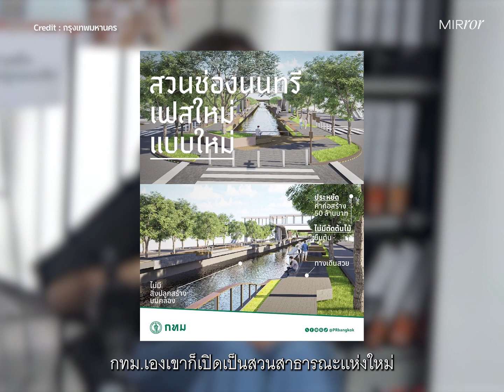“คุณไม่สามารถตัดสินได้หรอกว่าพิการแบบไหนแล้วจะต้องเป็นคนยังไง” หนู-นลัทพร ThisAble.me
“คนพิการก็เป็นปัจเจก เขาก็มีนิสัย มีบุคลิก มีความชอบที่ต่างกัน คุณไม่สามารถตัดสินได้หรอกว่าพิการแบบไหนแล้วจะต้องเป็นคนยังไง หรือว่าเขาเหมาะกับอะไร มันจะมีคำถามที่คนชอบถามหนูบ่อยมากๆ เลยว่า ถ้านั่งวีลแชร์แล้วเหมาะกับทำอาชีพอะไร? หนูคิดว่าไม่มีอาชีพที่มันเหมาะสมกับคนแบบไหนหรอก มันมีแต่อาชีพที่เขาอยากทำหรือไม่อยากทำ หรือเขาชอบไม่ชอบแค่นั้น”
เราชวน หนู-นลัทพร ไกรฤกษ์ นักข่าวผู้ก่อตั้งและเป็นบรรณาธิการเว็บไซต์ ThisAble.me สื่อแรกและสื่อเดียวในประเทศไทยที่ทั้งผลักดันและพร้อมถกประเด็นเรื่องคนพิการแบบสับๆ ตรงไปตรงมาที่สุด มารีวิวถึงประสบการณ์การเดินทางในกทม.ด้วยวีลแชร์ที่จำไม่ลืม และนอกจากนี้เธอยังตั้งคำถามถึงโครงสร้างทางสังคมที่ทำให้คนพิการสูญเสียอำนาจการตัดสินใจในตัวเอง จะน่าสนใจแค่ไหน ไปฟังได้ในคลิปนี้เลย